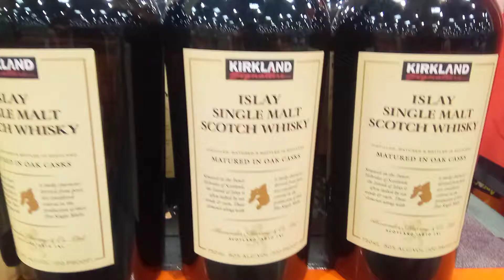part of my anti-baldness pills costco trips are checkin' out the booze prices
this shit's either very good or not a good deal. it's impossible to tell from the bottle.

interesting...

i selected a 24 pack of blue moon cans for $24.99 for some weight on the 7.5 mile trip home in 85 degree weather. walking out through the self-checkout area a costco employee w/ a big smile jogged up to me and said HOW MUCH WAS THE BEER? (which fit nicely into my massive bike messenger bag).

i handed him the receipt and said ONE DOLLAR PER 12 OZ CAN THAT'S A PRETTY GOOD DEAL!!

he said while looking at the receipt which was complicated by part of it showing $8.00 exactly in all the change i had used up and then my bank card: DID YOU TRY THE BALLAST POINT?

assuming (half wrong it turns out) it was some IPA i said: NO I DID NOT. I LIKE TASTY BEER. I CAN'T DRINK IPA IT TASTES TOO BITTER. GIRLS CAN DRINK THE STUFF I GOT. I'M A PUSSY!

and the dude w/ a co-worker next to him laughed which was gratifying.

35 minutes  to get from dexter alley bear colony to costco, 45 minutes to back home.